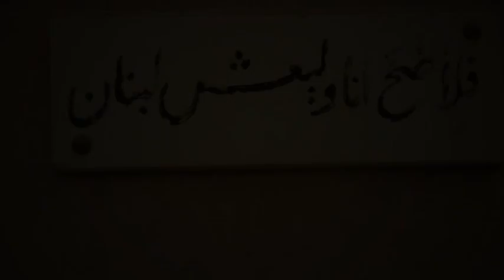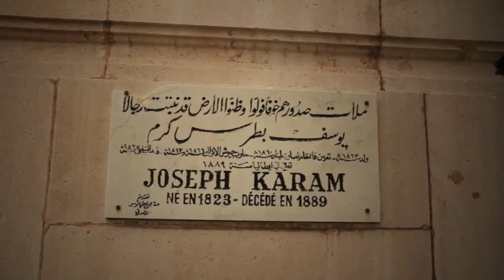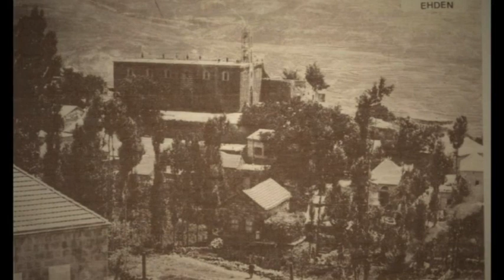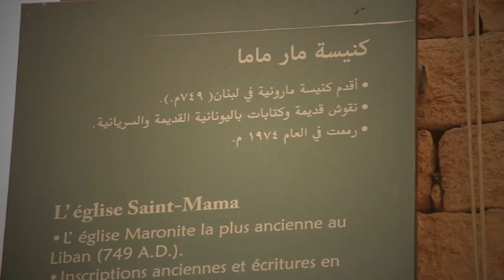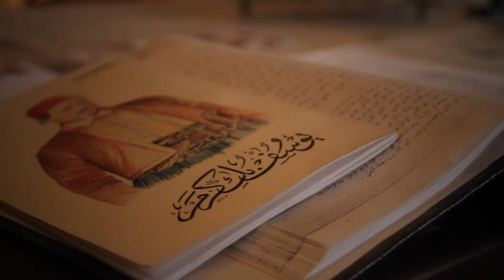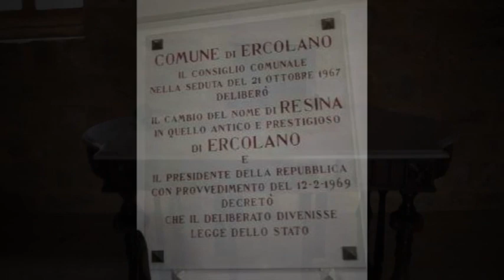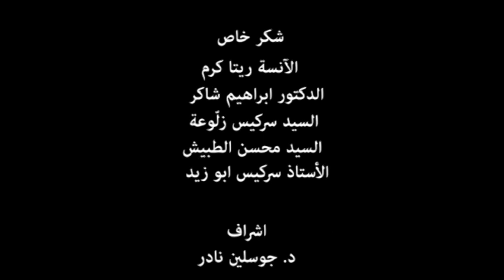Youssef Bey Karam Documentary By Zeina Karam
"كل ما في الأرض للنفس فدى، وأنا نفسي فداء للوطن". كلمات قالها أمير أبطال لبنان واختصرت مسيرة تضحيته ودفاعه عن أرضه ومواطنيه. وفي زمن بات فيه الزعيم السياسي أسير مصالحه وأطماعه الخاصة، نعود بالتاريخ مع "غمده الحبر"، وثائقي عن يوسف بك كرم، الذي تسلّح بالصلاة والكتاب قبل السيف لخدمة وطنه، عساه يكون نموذجاً عن صورة الزعيم الذي يحتاجه لبنان.